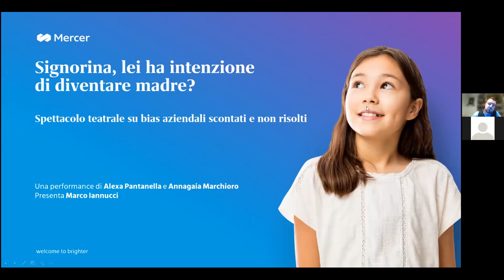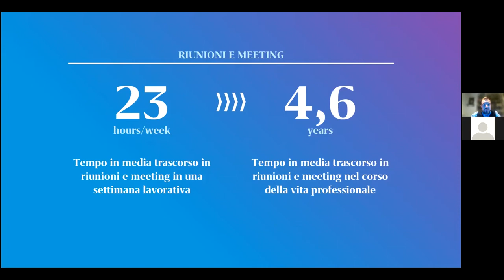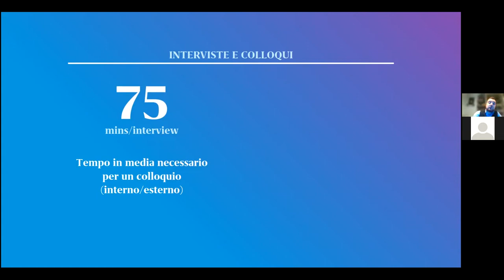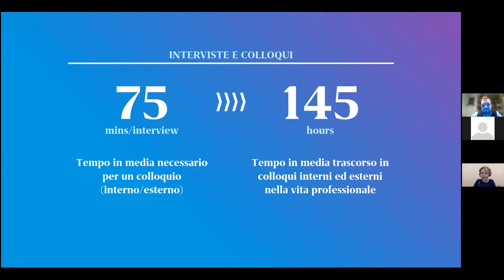Bias e linguaggio: come combattere gli stereotipi di genere in azienda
Alexa Pantanella, esperta di linguaggio e fondatrice di Diversity Speaking e Annagaia Marchioro, comica e attivista, raccontano con ironia e irriverenza i bias che viviamo ogni giorno, fornendo spunti di riflessione e possibili soluzioni.

L'evento organizzato dal team Diversity and Inclusion di Marsh McLennan è stato moderato da Marco Iannucci (Mercer) e si è tenuto in occasione della maratona di eventi dedicati all'inclusione "4 Weeks 4 Inclusion" organizzata dal gruppo Tim.

Per saperne di più sul nostro impegno in materia DEI, visita la pagina